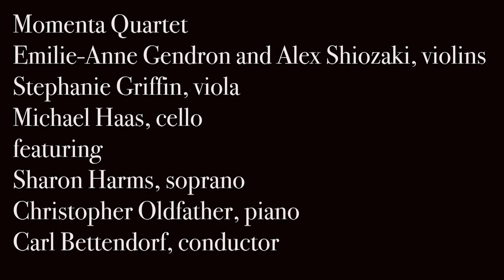"VUELO"- composer: Ileana Perez Velazquez, Soprano: Sharon Harms, Conductor: Carl Bettendorf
"Vuelo" .     Music: Ileana Perez Velazquez
                   Lyrics: Miguel Hernandez
Performers: Soprano Sharon Harms, Conductor Carl Bettendorf, Momenta String quartet, piano: Christopher Oldfather.
Un ser ardiente, claro de deseos, alado,
quiso ascender, tener la libertad por nido.
Quiso olvidar que el hombre se aleja encadenado.
Donde faltaban plumas puso valor y olvido.

Iba tan alto a veces, que le resplandecía
sobre la piel el cielo,
Ser que te confundiste con una alondra un día,
te desplomaste otros como el granizo grave.

Ya sabes que las vidas de los demás son losas
con que tapiarte: cárceles con que tragar la tuya.
Pasa, vida, entre cuerpos, entre rejas hermosas.
A través de las rejas, libre la sangre afluya.

No volarás. No puedes volar, cuerpo que vagas
por estas galerías donde el aire es mi nudo.

No clamarás. El campo sigue desierto y mudo.
Los brazos no aletean. Son acaso una cola
que el corazón quisiera lanzar al firmamento.

La sangre se entristece de batirse sola.
Los ojos vuelven tristes de mal conocimiento.

Cada ciudad, dormida, despierta loca, exhala
un silencio de cárcel, de sueño que arde y llueve
como un élitro ronco de no poder ser ala.
El hombre yace. El cielo se eleva. El aire mueve.